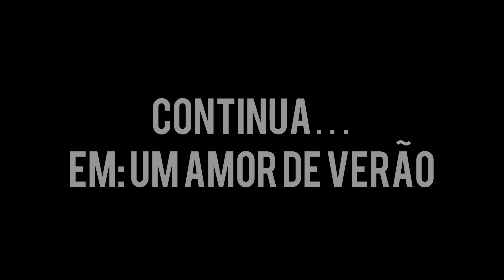Vida De Sereia 2 - O FILME 🧜‍♀️